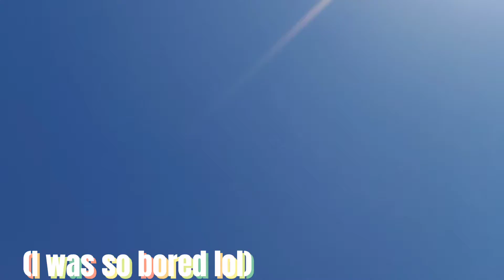a day in my life🤪🤩😋🤧👌🦋 (this is from sunday)